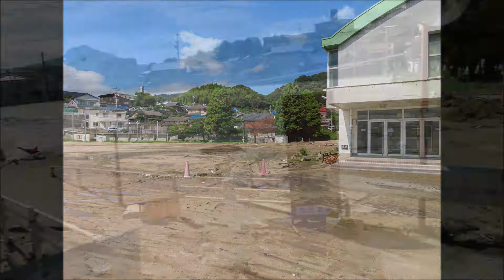宇和部の土砂崩れから22日後 平成30年7月29日